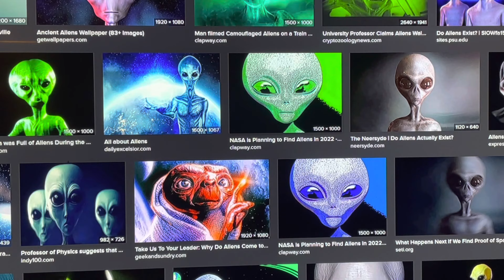Could the “aliens” be ourselves? 2022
Here we look at and discuss the possibility that the “aliens” that we se could be ourselves, but from the future… thru time travel and time dilation from our near future, and they have come back to visit…